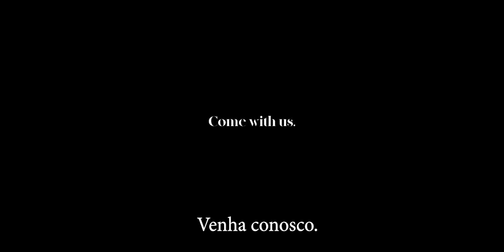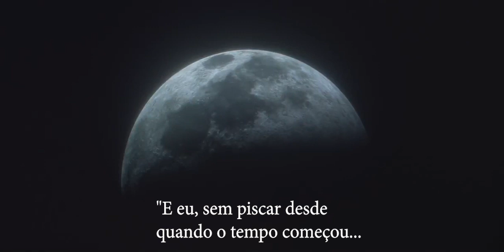Missão Histórica que Levou o Homem para o Espaço│50 anos da chegada do homem na lua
Há 50 anos, os astronautas americanos Neil Armstrong e Buzz Aldrin se tornaram os primeiros humanos a pisar na Lua, um feito transmitido pela televisão para cerca de 500 milhões de pessoas.

O módulo lunar (LEM), conhecido como Eagle (Águia), pousou no satélite em 20 de julho de 1969 às 20h17 GMT (17h17 de Brasília), embora alguns documentos da Nasa indiquem que isso aconteceu um minuto depois, às 20h18 GMT.

Pouco mais de seis horas depois, às 02h56 GMT (23h56), o major Armstrong colocou o pé esquerdo na superfície lunar e pronunciou a frase pela qual ele sempre será lembrado: “É um pequeno passo para o homem, um grande passo para a humanidade”.

APOIE O CANAL PELO LINK ABAIXO, SEU APOIO É MUITO IMPORTANTE!

OBRIGADA AOS MEUS APOIADORES ♥

Gustavo Filipini
VICENTE EIGI TAGO
Vadis Bellaver
Jorginei Juliana
Cherry CJ
Daniel Ribeiro
Eduardo e. schuler
Washington Luís Mota de Andrade
Glauco Eros Zambonini
EDUARDO AMARAL ANTUNES
Leandro de Souza Cruz
Sebastião José Filho
Gerailton Silva
WILLIAM ALVES DE LIMA
Márcio Aguiar Vallim
Janio Campos
Ricardo João Rogério
Djalma Artur de Andrade Bacelar
Carlos Costa Maciel
Luisandro
Jorge da Silva
Rene Picolo
Talita S Aguiar
Alex Maia
RY
Paulo Aguiar da Cunha